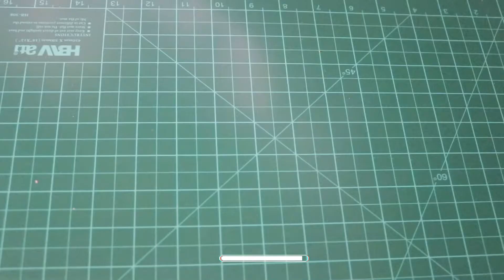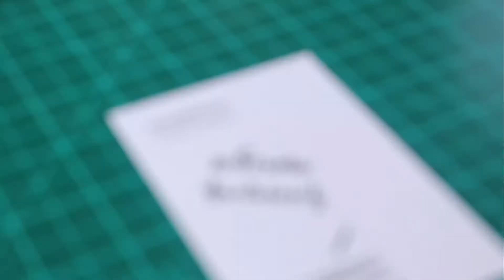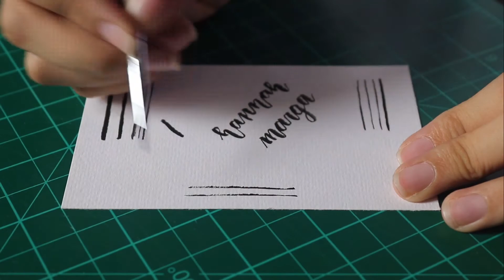Trying Out New Brushes from Shopee | FAMY | Philippines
♥︎ A R T  M A T E R I A L S :
Watercolor: Sakura Koi watercolor
Watercolor paper: Canson 200gsm
Brush: Seamiart 6pcs set hook line detail painting brush for watercolor

♥︎ W H E R E    T O    F I N D   U S :

♥︎ V I D E O :
Camera: Canon EOS 200D
App: Capcut